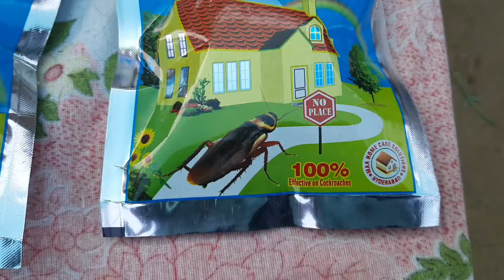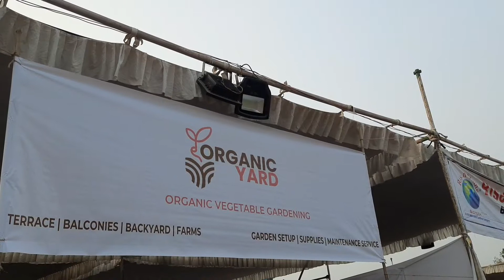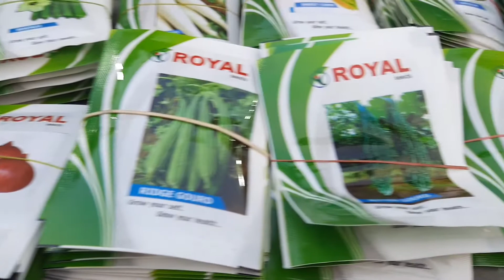మెగా గ్రాండ్ నర్సరీ మేళా విజయవంతం || 9th Nursery Mela Success in Hyderabad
భాగ్యనగరంలో నర్సరీ మేళా సక్సెస్ Nursery Mela Success in Hyderabad

హైదరాబాద్ నెక్లెస్ రోడ్ పీపుల్స్ ప్లాజాలో ఐదు రోజులపాటు జరిగిన 9వ గ్రాండ్ నర్సరీ మేళా విజయవంతమైంది. మొదటి రోజులు ఈ మేళాను తెలంగాణ రాష్ట్ర ఆర్థిక శాఖ మంత్రి తన్నీరు హరీశ్‌రావు ప్రారంభోత్సవం చేసి ఉత్సాహం నింపారు. దేశంలో పలు ప్రాంతాల నుంచి వచ్చిన 200 పైగా స్టాళ్లు కొలువుతీరిన ఈ అఖిల భారత ఉద్యాన వ్యవసాయ ప్రదర్శన - 2021 విజయవంతంగా ముగిసింది. ఐదు రోజుల వ్యవధిలో దాదాపు లక్ష మంది సందర్శకులు నర్సరీ తిలకించడానికి తరలివచ్చారు. నాణ్యమైన కూరగాయలు, ఆకుకూరల విత్తనాలు, కుండీలు, మొక్కలు, గ్రో బ్యాగులు, అలంకరణ మొక్కలు, స్టాండ్లు, ఎరువులు... ఇతర సామగ్రి కొనుగోలు తీసుకెళ్లారు. కరోనా తర్వాత ఏర్పాటు చేసిన నర్సరీ మేళాలో ఈ సారి ధరలు అధికంగా ఉన్నాయన్న విమర్శలు వెల్లువెత్తాయి. ఈ ఏడాది ఆగస్టు 15న మళ్లీ 10 మెగా గ్రాండ్ నర్సరీ మేళా జరుగుతుందని తెలంగాణ ఈవెంట్ ఆర్గనైజర్స్ సంస్థ ఛైర్మన్ ఖలీద్ అహ్మద్ వెల్లడించారు. ఇప్పుడు మిస్‌ అయిన సందర్శకులు అప్పుడు జరగబోయే ప్రదర్శన సద్వినియోగం చేసుకోవాలని ఆయన పిలుపునిచ్చారు.

ఈ నర్సరీ మేళా ముగింపు రోజు
గవర్నర్ డాక్టర్ తమిళసై సౌందరరాజన్ సందర్శించారు. కొన్ని స్టాళ్ళు తిలకించారు. సందర్శకులతో ముచ్చటించారు. ప్రతి ఒక్కరూ మొక్కలు నాటాలని గవర్నర్ సూచించారు.